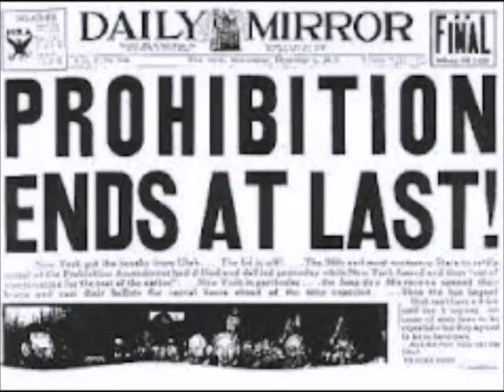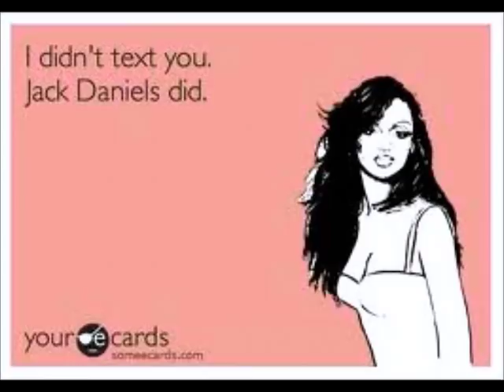Guttermouth High balls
Punkrock